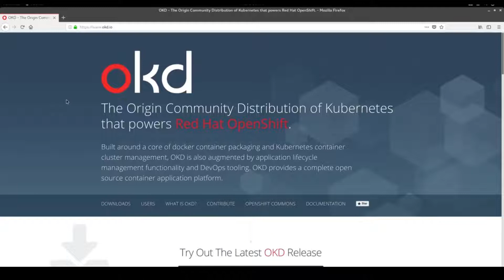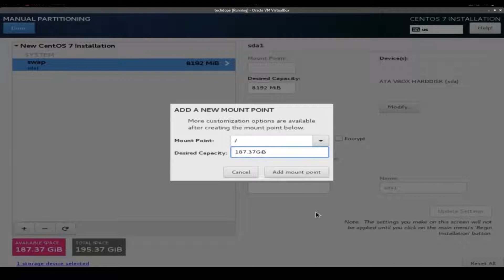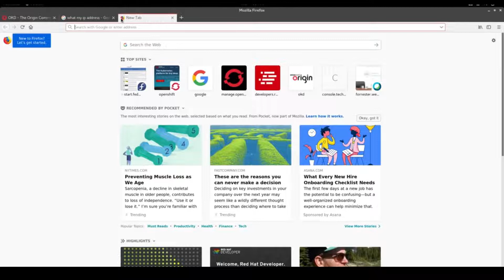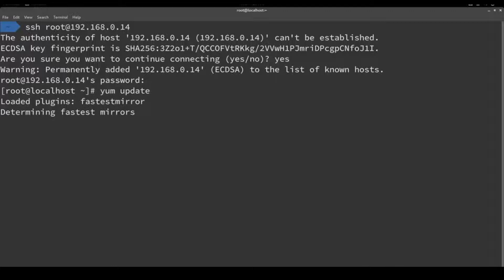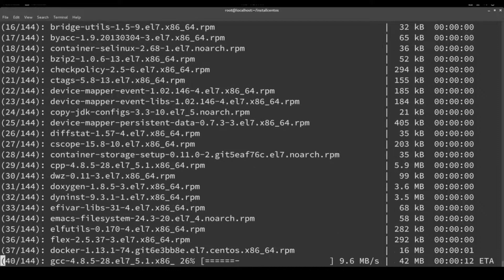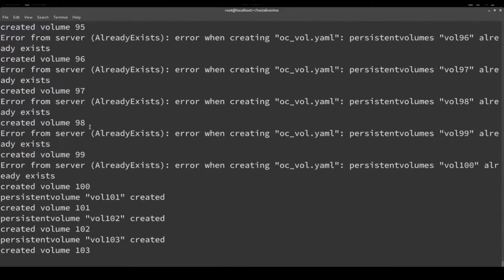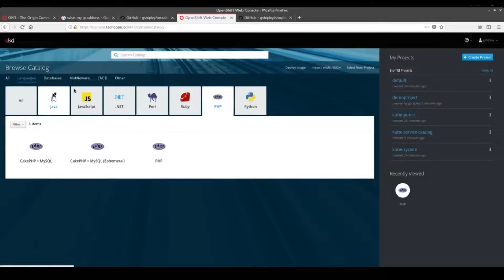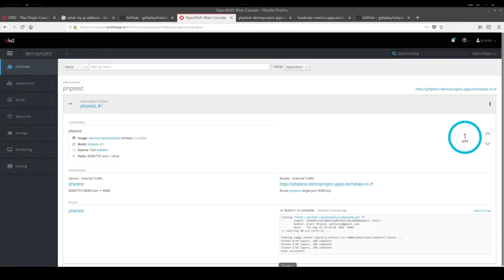OKD 3.10 Installation Process in Easy Way || Hrithik Mojumdar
In this video,  We show you how to install OKD 3.10 on CentOS 7.

We hope that we will get positive feedback from you.

Avoid Strike/Claim with Description:
U.S. copyright law because it is
non-commercial, transformative in
nature, uses no more of the original
work than necessary for the video's
purpose, and does not compete with
the original work and could have no
negative affect on its market.
personal use tips the balance in favor